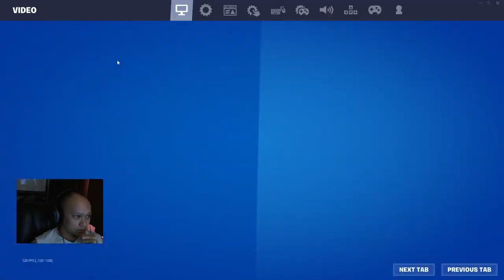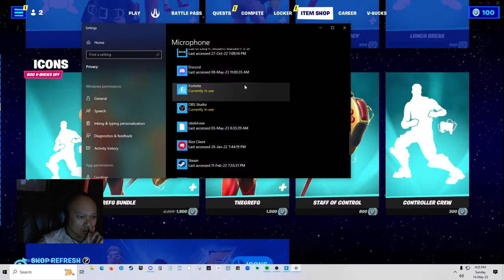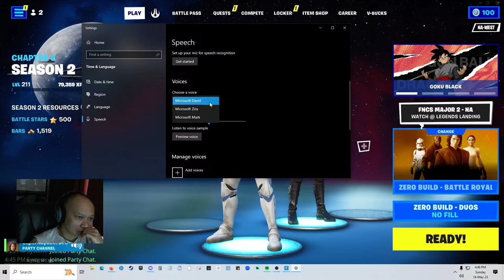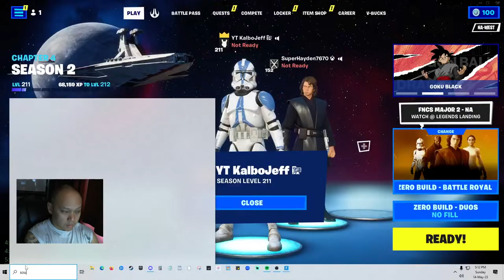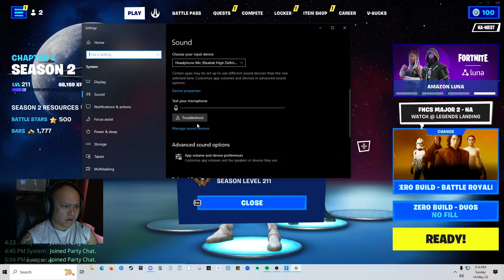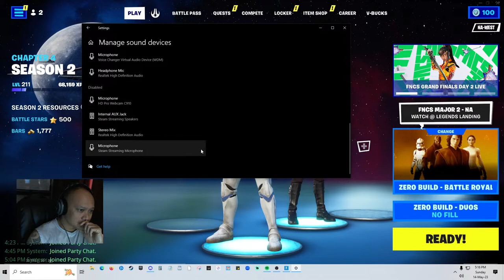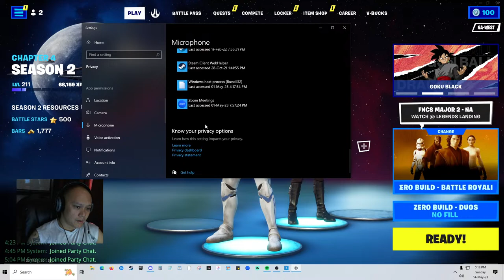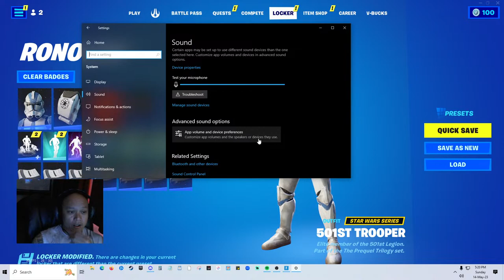Sunday Duo with Hayden